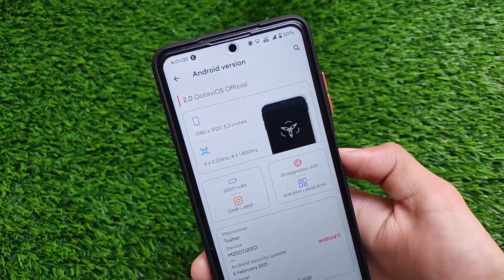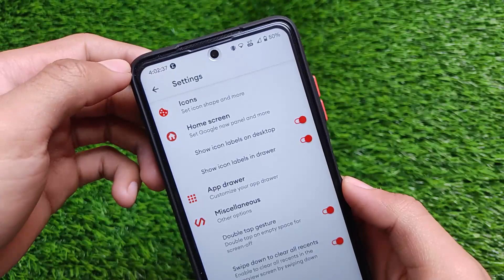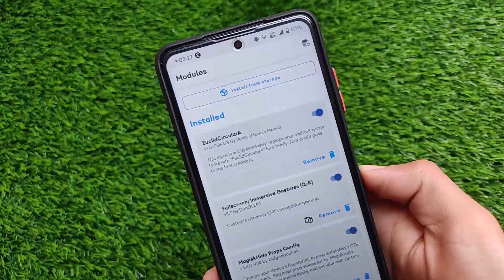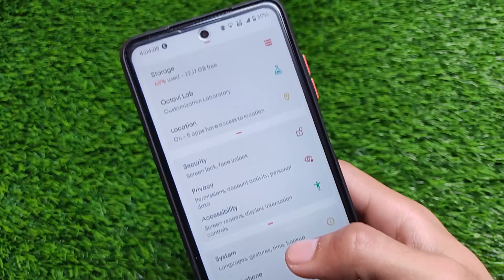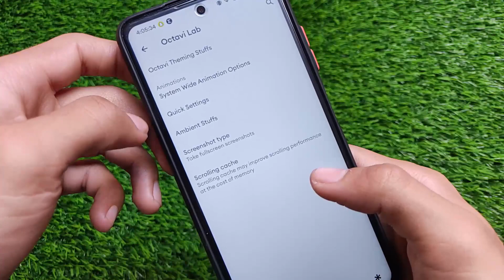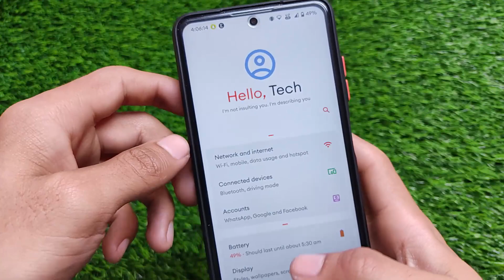Octavi OS 2.0 Android 11 - This ROM is always Great ... !! 🔥🔥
Hey guys, What's Up? Everything good I Hope. In this Video, I'm gonna show you "MIUI 12/12.5 - Performance based Tweaks & Improve Battery Backup | Must try Magisk Module 2021🔥🔥" . Make Sure to watch this video till the end to understand everything.